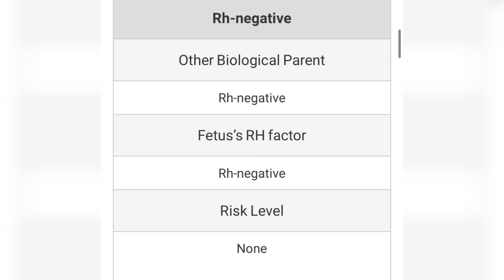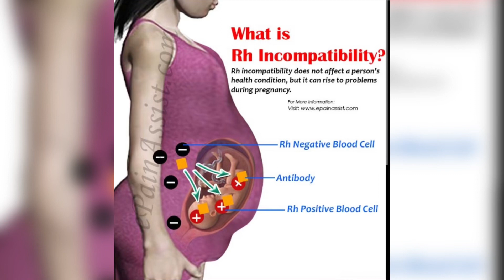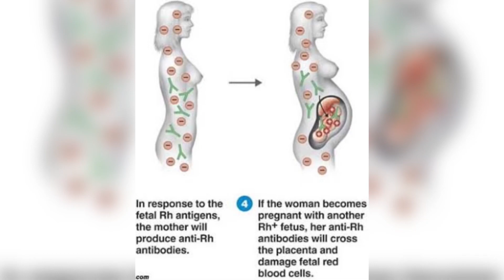Pregnancy and Rhesus factor | What you need to know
This video talks about Rhesus factor and it’s implication in pregnancy.

Leave questions in the comment session and topics you’ll like us to discuss